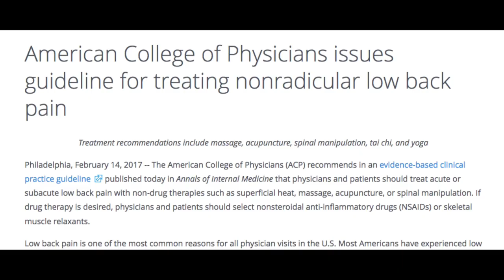A Look Inside Express Chiropractic Keller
If you are searching for a convenient, affordable, walk in chiropractor visit us for chiropractic wellness care that fits your crazy busy world or find a location near you

Come in without an appointment to see a licensed local chiropractor and massage therapist.

for information about owning your own Express Chiropractic franchise location.